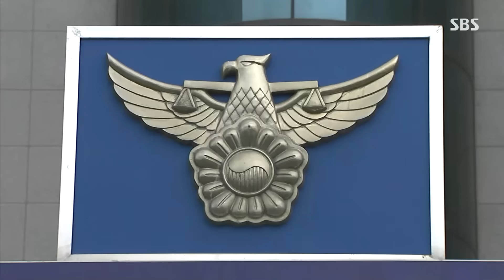충남 당진서 3명 흉기 찔린 채 발견 / SBS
어제(11일) 저녁 7시 40분쯤 충남 당진시 읍내동의 한 다세대주택에서 50대 여성 등 3명이 흉기에 찔린 채 발견됐습니다.

소방 당국 등에 따르면 50대 여성은 목 주위를 크게 다쳐 심정지 상태로 발견됐고, 50대 남성도 경상을 입고 병원으로 이송됐습니다.

가해자로 추정되는 50대 남성도 병원으로 옮겨졌습니다.

경찰은 피의자가 부엌으로 몰래 들어와 흉기를 휘두른 것으로 보고 정확한 사건 경위를 조사 중입니다.